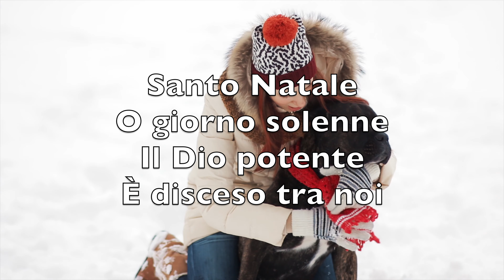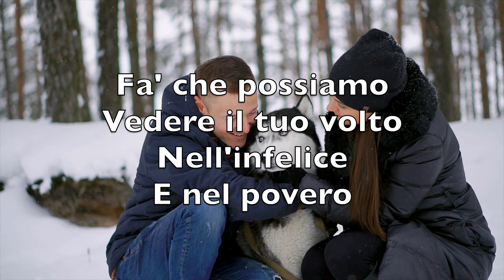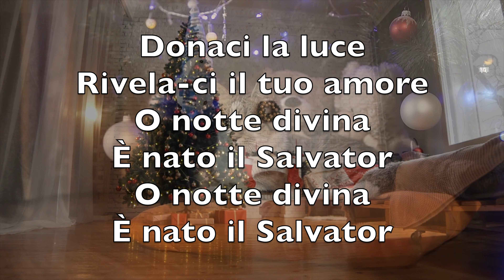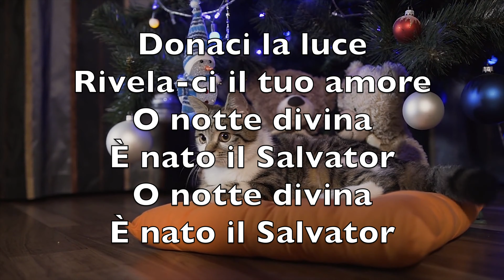Santo Natale (O Holy Night) - Karaoke Flauto Strumentale Natale Adolphe Adam V3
Santo Natale
O giorno solenne
Il Dio potente
È disceso tra noi

Umile e povero
È nato da donna
In una grotta
Su un poco di fien

Il mondo intero
Trasale di gioia
Silente si accosta
Al grande mistero

Prostrati e adora
È nato il Salvatore
O notte divina
È nato il Salvator
O notte divina

Luce radiosa
Che illumini il mondo
Rischiara il buio
Dei nostri cuori

Fa' che possiamo
Vedere il tuo volto
Nell'infelice
E nel povero

Così come i Magi
Seguendo la stella
Poteron vedere
Il tuo volto, Gesù

Donaci la luce
Rivela-ci il tuo amore
O notte divina